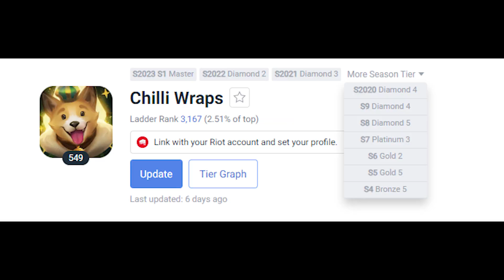THE JOURNEY TO CHALLENGER BEGINS (Unranked To Challenger)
This is my journey to challenger in League Of Legends Road to Challenger!

Can I reach Challenger? Tune in to find out! 🔥🏆